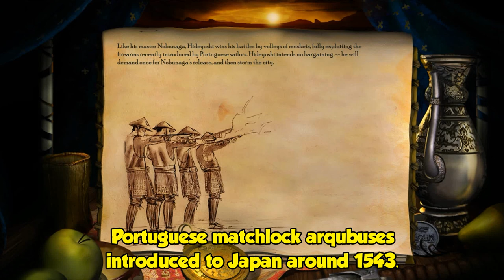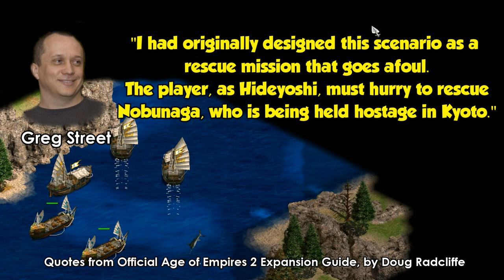AoE2 Campaigns vs History: Kyoto 1582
A comparison of the AoE2 campaign "Kyoto 1582" with historical events, including the death of Oda Nobunaga and the ensuing battle between Akechi Mitsuhide and Toyotomi Hideyoshi.

Game: Age of Empires 2 HD with Forgotten Empires and African Kingdom expansions